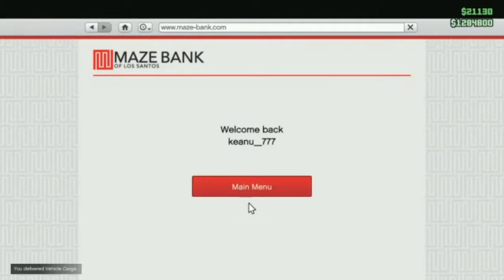GTA5 CEO #5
niet tegen auto¨s botsen want dan hebben we veel schade aan de auto¨s en minder geld